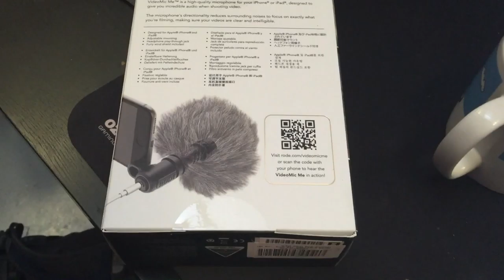Now with added dead hamster - vlog 008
i r on these places...